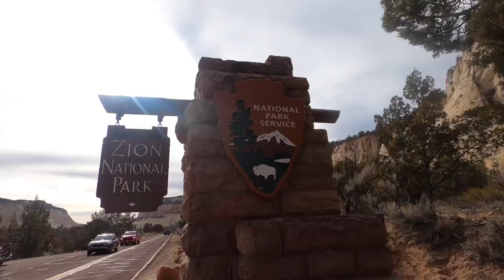2022 WEST COAST SPRING BREAK (Las Vegas, Katy Perry Concert, Grand Canyon, Pink Jeep Tours)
Spent my 2022 Spring Break road tripping the West Coast! Hope you enjoy my cute little montage of it 💕